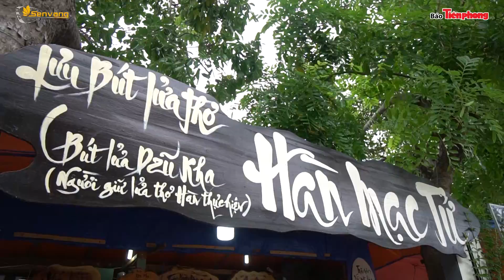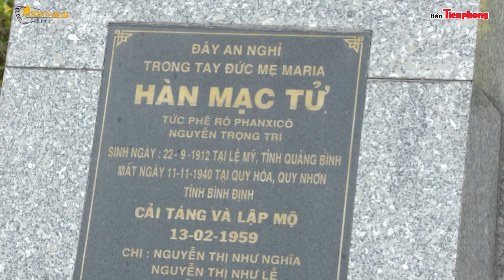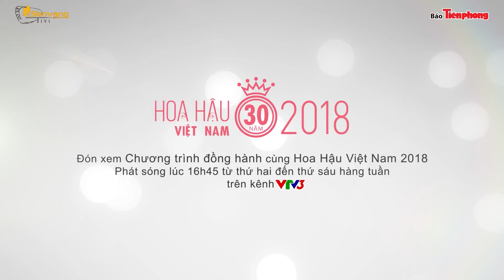30 người đẹp Hoa Hậu Việt Nam đi quyền trên đất võ Bình Định - Đồng Hành Hoa Hậu Việt Nam 2018 Tập 4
30 người đẹp Hoa Hậu Việt Nam hoahauvietnam đi quyền trên đất võ Bình Định - Đồng Hành donghanhhoahauvietnam2018 Hoa Hậu Việt Nam 2018 hoahauvietnam2018 Tập #4